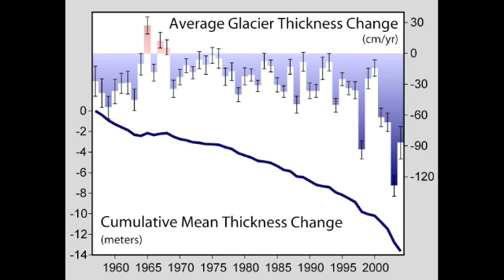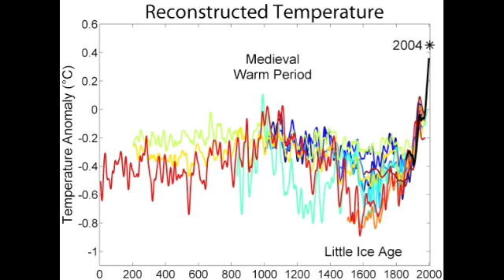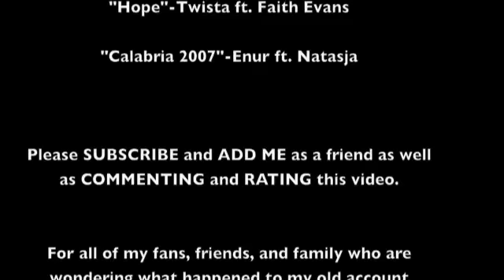Global Warming - What I've Done